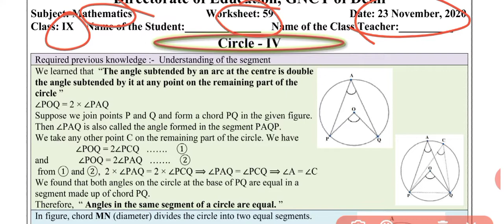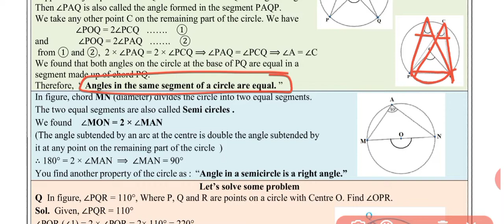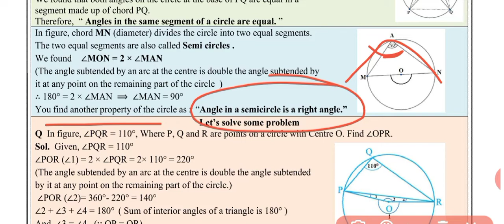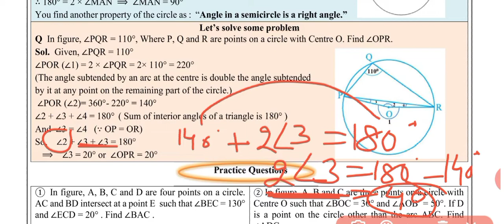Class 9 Maths DOE Worksheet 59 English medium || 23 Nov 20